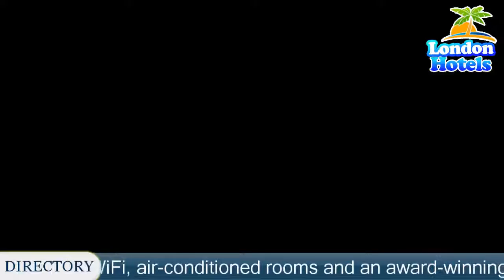The Chesterfield Mayfair - London Hotels, UK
The Chesterfield Mayfair 4 Stars Hotel in London, UK Within US Travel Directory Stay in the heart of London–Great location  One of our bestsellers in London! This 4-star luxury hotel is in London's Mayfair, just off Berkeley Square.
 Oxford Street is 800 m away.
 The hotel has complimentary WiFi, air-conditioned rooms and an award-winning restaurant.
The Chesterfield Mayfair is between Hyde Park and Green Park.
 Buckingham Palace is 800 m away.
 Green Park London Underground Station and the shops of Bond Street are just 300 m from the hotel.
The Chesterfield mixes traditional British charm with modern comforts.
 The rooms have cable TV, complimentary bottled mineral water and a choice of bedlinen and pillows for extra comfort.
Guests can choose business-friendly rooms with more desk space, luxury office chairs and business extras.
 Leisure rooms have more storage space and seating areas.
Butler's Restaurant has an AA Rosette award.
 Traditional Afternoon Tea is served daily and has won the Tea Guild Award of Excellence for the last three years.
 The Terrace Bar has a large whiskey selection and there is also 24-hour room service.
Westminster Borough is a great choice for travellers interested in parks, theatre and monuments.

Location in : 35 Charles Street, Mayfair, W1J 5EB, London ,UK .